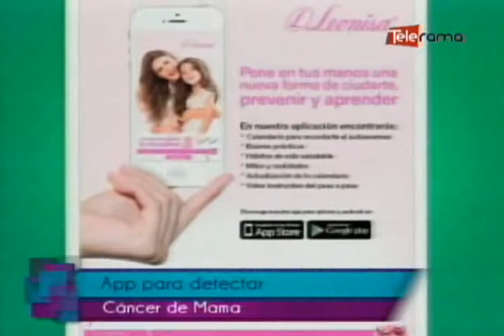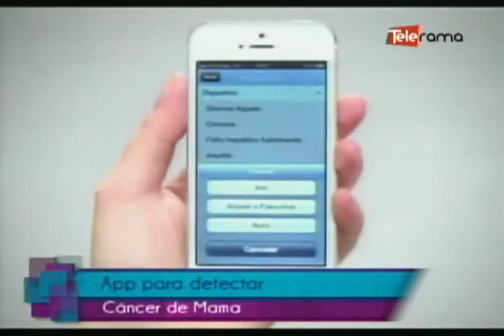App para detectar cáncer de mama